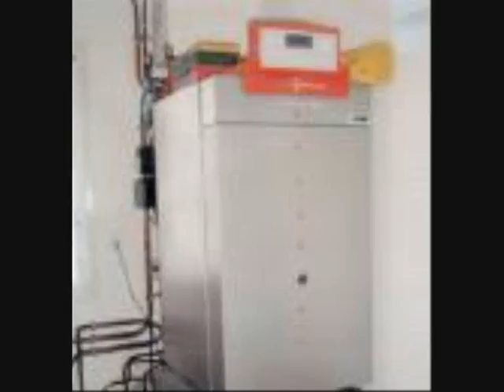vitrier COURCOURONNES 01.77.62.36.74 Dépanneur Pilkington